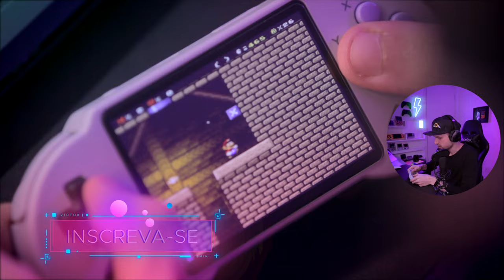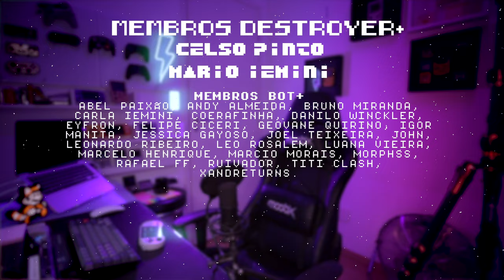smw bowser kaizo